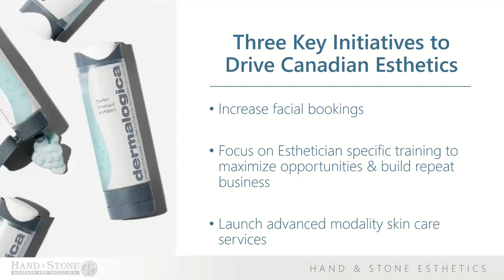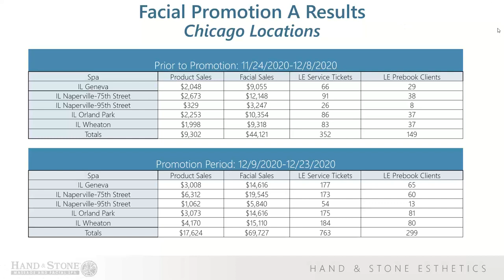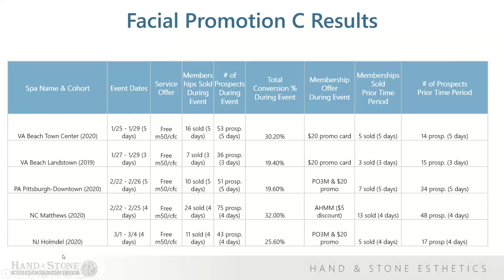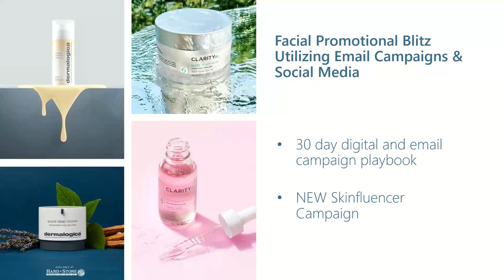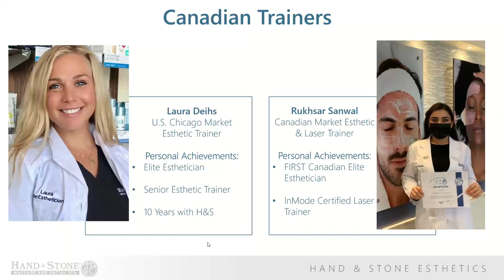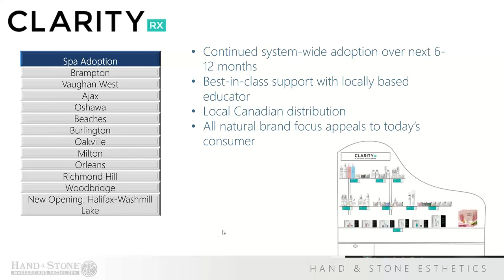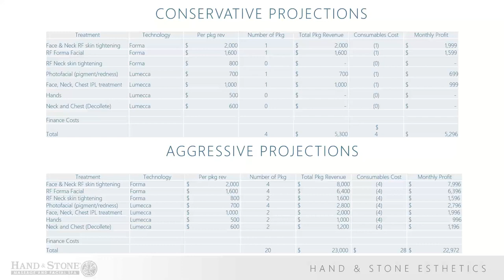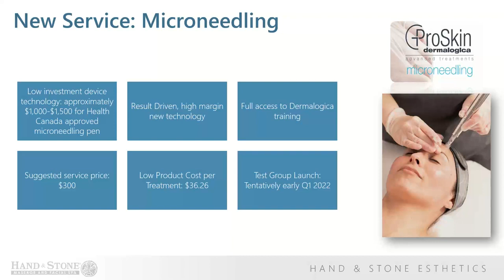Owner: Esthetic Program Updates - Increase Facial Bookings Campaign